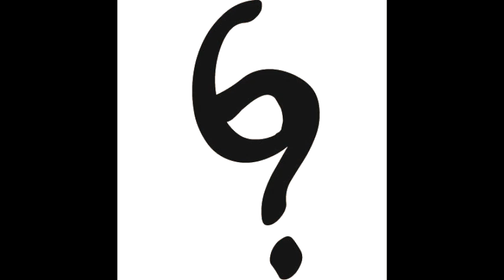6Q w/Derrick Ferguson, New Pulp Author and Film Critic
Derrick Ferguson is a New Pulp author from Brooklyn, New York  whose wife allows him to " get away with far more than is good for me."

We talk some serious nerd talk from classic pulps comic books, and his first love, movies!
We also talk about his classmates as characters in early writings, treating writing like a business, movies, and turkey wings.